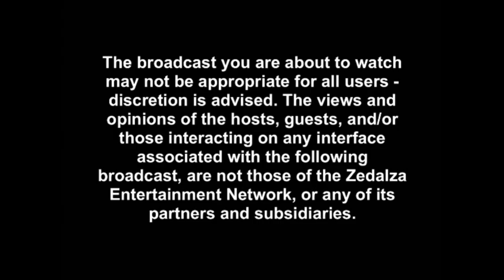Brainwashed! Mind Control Technologies and Formative Realities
My philosophy friend Matt joins me for some discussion on the science behind Mind Control and Psychological Manipulation.
History of Mass Media "Public Relations" and Propaganda industries (May 17, 2014 broadcast):
The book on Propaganda: